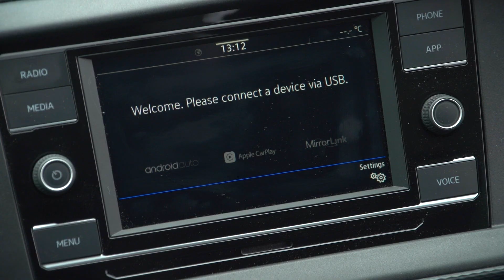LKW Campers - VW Transporter 2020 2.0 TDI 110 bhp with Tailgate New 4 Berth Conversion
2020 VW T6.1 Transporter Euro 6 110 bhp with Tailgate finished in Satin Silver, 1 owner 175 miles Brand New 4 berth conversion, Pop Top roof with padded bed mattress and safety net, M1 Crash tested Rock n Roll bed with gas assist raising, VW Grey trim , Carbon Ash units edged in Silver, Hob and sink, Led lighting, Front Spoiler, Fridge with icebox, Black Plank flooring flooring, 240v Hook up with Leisure Battery and power management control, Inboard water tank, Passenger double swivel seat, Table, 18" Alloys,, Apple play on head unit, Rear parking sensors, Balance of VW Warranty until Mar 2023, 12 month conversion warranty, Finance packages available with up to 120 month repayment periods.